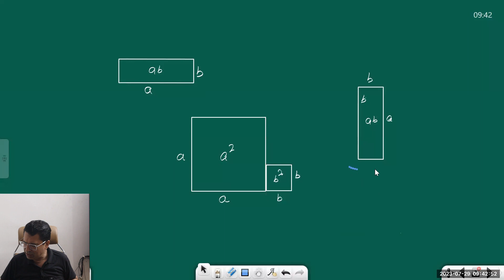Geometrical Proof of (a+b)^2 = a^2 + 2ab + b^2 | Maths With Batra Sir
Video # 40

In this video, Batra Sir will be covering the Geometrical Proof of (a+b)^2 = a^2 + 2ab + b^2

Please comment with all your queries so that we can make videos on those topics in the upcoming days.